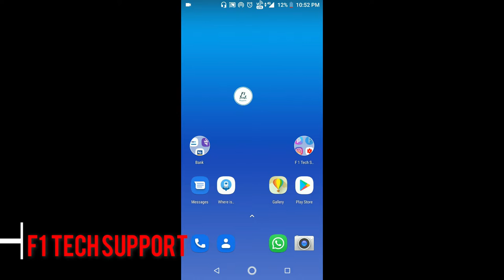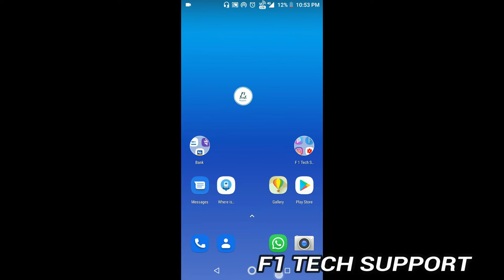Jio 10 GB DATA OFFER FREE JALDI KARO KAHI YE OFFER KHATAM NA HO JAYE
Hello Dosto Aaj Hum Is Video Me Janege Ki Kaise Aap Jio Ke 10 Gb Data Ko Pa Sakte Ho Wo Bhi Bilkul Free Me To socho Nahi Video Dekho Thanksssssss.